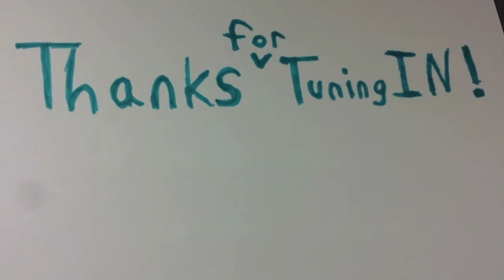I'm Going To Source Books While Traveling In The DMV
From the West to the East Coast I made the trek to the DMV. Now all I have to do is find a few thrift stores and see if I can make some future money. Why not source while traveling? Imagine taking frequent trips within the U.S. and paying for it with the sourcing you do.